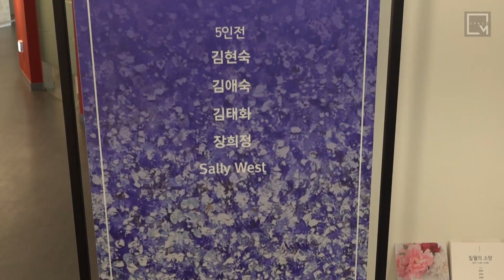만나교회 [Space M] 칠월의 소망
전시기간 |  2021년 7월
전시장소 |  스페이스엠 갤러리 (만나교회 1층)
전시주제 | 칠월의 소망 5인전
작가 | 김현숙, 김애숙, 김태화, 장희정, Sally West
영상편집 | 황정환

CCL#621768
CSPL#854114